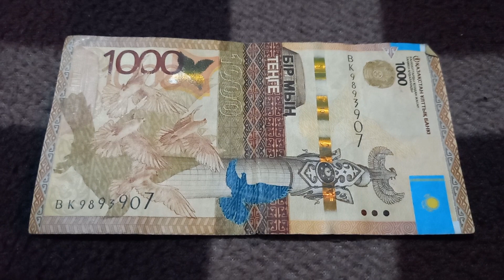Тройная Духовность - шифр БАНКНОТЫ 1000 ТЕНГЕ № серии ВК9893907 на байковой поверхности 4 Марта